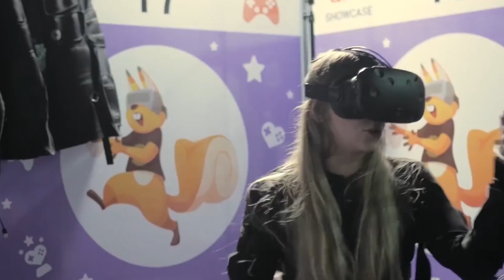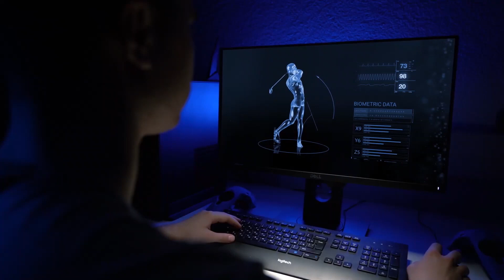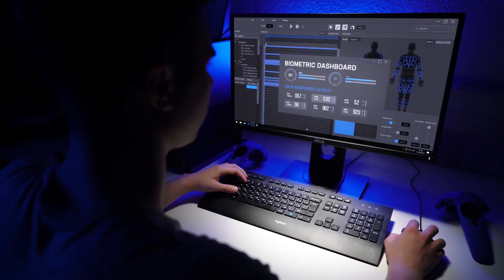Virtual Reality Suit with Dimitri Mikhalchuk - TESLASUIT - S2 E6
Today on The Exponential Africa Show, Mic Mann has a great chat on immersive VR with the Co-founder of the TESLASUIT - Dimitri Mikhalchuk!

The Teslasuit is a wireless haptic suit to fully experience virtual reality and the most immersive VR experience you can get today! A full-body suit that is worn together with VR headset to enter the VR world, the suit is calibrated to register movement and reactions. The full-body AR/VR suit and software suite accelerates the improvement of movement, reflexes and instincts, allowing faster, better improvement of the human mind and body.

Haptic Feedback: From subtle touch sensations to feelings of physical exertion, users experience scenarios as though they’ve lived them.

Motion Capture: TESLASUIT captures actions as they’re performed to establish baselines, create programs, and track improvement over time.

Biometrics: Embedded ECG and EDA sensors capture users vitals and emotional stress level, so trainees can prove their ability to perform under pressure.

Episode shot at the Australian SingularityU Summit in October 2019.